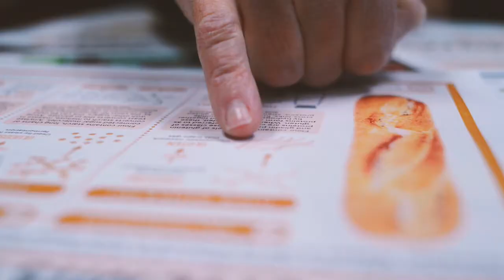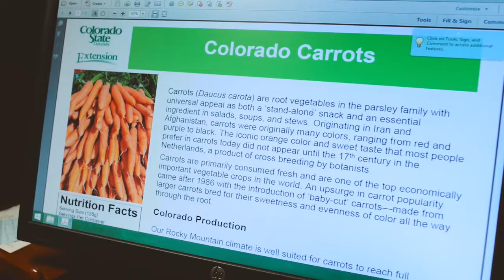Marisa Bunning - Colorado State University Best Teacher Awards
Marisa Bunning is an associate professor and food safety extension specialist in the Department of Food Science and Human Nutrition at Colorado State University.

Her teaching, research and outreach efforts are focused on improving food safety all along the food chain. Current projects include best practices for growing and handling fruits and vegetables to ensure safety; consumer food preparation practices; and local food system issues.

One of her favorite parts of her job is mentoring graduate and undergraduate students in the development and delivery of outreach education materials. She is a collaborator with Colorado Integrated Center of Excellence in Food Safety, the Western Regional Food Safety Training Center, and currently serves as the co-leader of the Animals, People and the Environment concentration in the Colorado School of Public Health.

Dr. Bunning is a member of the CSU Extension Food Systems Team and the One Health Food Systems Working Group.